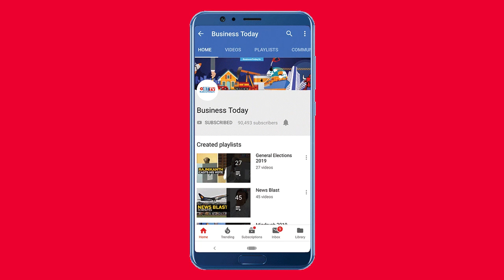New RBI guidelines for processing automatic payments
The Reserve Bank of India on Wednesday extended the timeline for processing recurring online transactions by six months till September 30, 2021. The decision was taken to prevent any inconvenience to the customers. The RBI's notification pertains to debit or credit card standing instructions given or registered with the third party service providers for OTT payments, utility bills, subscriptions. Watch the video for more.